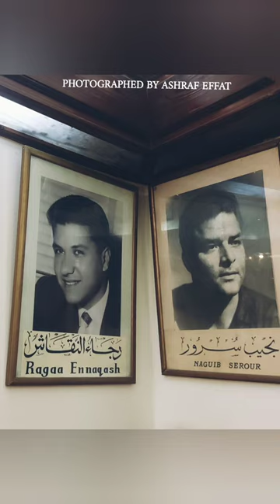يا اللى زمانى رمانى رمانى ❤❤